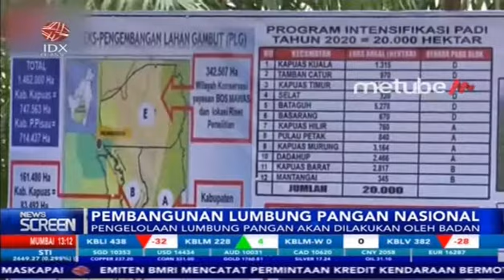JOKOWI DAN PRABOWO COLLAB SIAPKAN LUMBUNG PANGAN NASIONAL